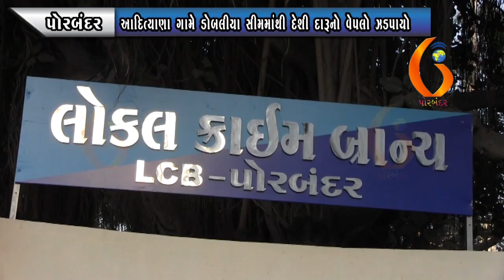PORBANDAR આદિત્યાણા ગામે ડોબલીયા સીમમાંથી દેશી દારૂનો વેપલો ઝડપાયો 21 07 2021